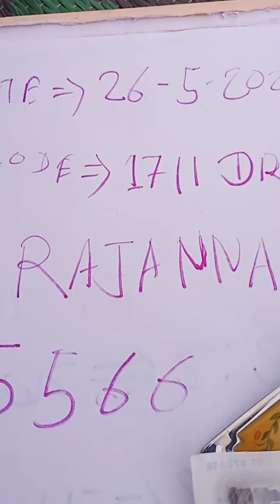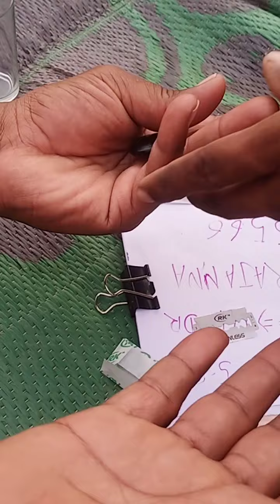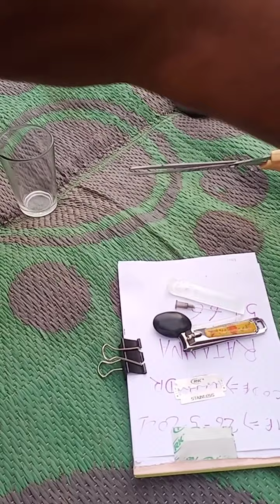Original sulemani '5' (Five ) test Water, Needed, Nakhin,Heair ,Bleat Call Me 📞